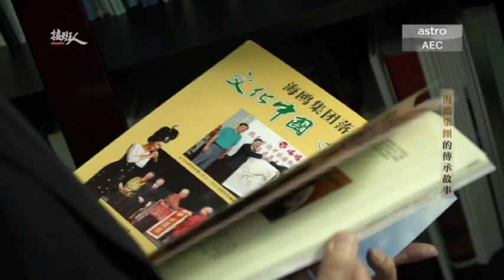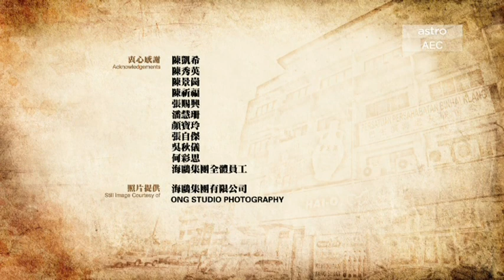接班人 The Successor 03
此系列主要采访本地杰出的华裔商家，以聆听他们两代传承的故事，在这一集，海鸥集团创办人陈凯希将分享他如何栽培儿子陈景岗的心得。

内容简介：现年82岁的陈凯希，是海鸥集团的创办人。过往颠沛流离的经验，塑造了他坚毅不屈的个性。陈凯希曾经历过日据岁月，而在他13岁那一年因现实的逼迫与父母生离，独自留在马来亚。

当时，彷徨无依的陈凯希在亲友的协助下到新加坡寻求出路，不料却开启了他另一生活道路。原以为生活就此安稳，却没想到他的政治理念令其身陷囹圄；出狱之后他亦无法轻易寻得工作。

随着马中建交的确立，一众老友合资帮助，让陈凯希在1975年创立海鸥集团，自此集团便成了陈凯希生命中重要的部分之一。

他对海鸥集团的重视，在孩子陈景岗的成长过程中影响极深。小时候的陈景岗经常在公司里转绕玩乐，偶尔会到与公司毗邻的茶坊饮茶做客，潜移默化间，对经商也开始产生兴趣。

远赴北京求学的期间，陈景岗毅然做出了弃学从商的决定，而这一决定换来的却是与父亲的关系瞬即降至冰点。

直到加入公司以后，陈景岗才深深了解企业的经营并非如自己所想象的那般容易，也渐渐改变自己的态度，跟在父亲的身边学习。

在接班以后，陈景岗将自身对茶文化的研究，慢慢地融入海鸥集团的业务版图中。他设立了“星光大马茶城”，以此为公司开拓出另一发展新方向。